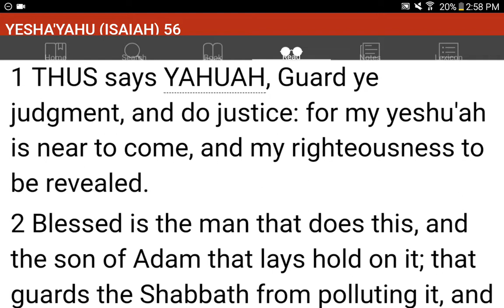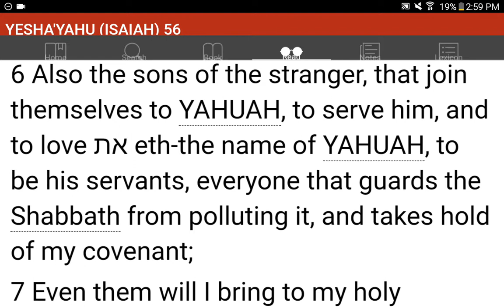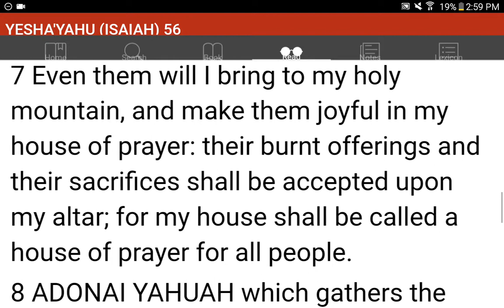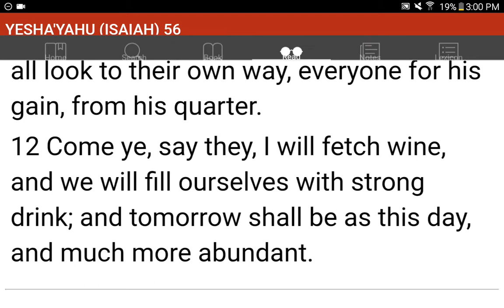💜h?™ "What's the MOST HELPFUL & SIMPLEST WAY that WORKS?"™ GIVE 1P/Month NOW! GCash